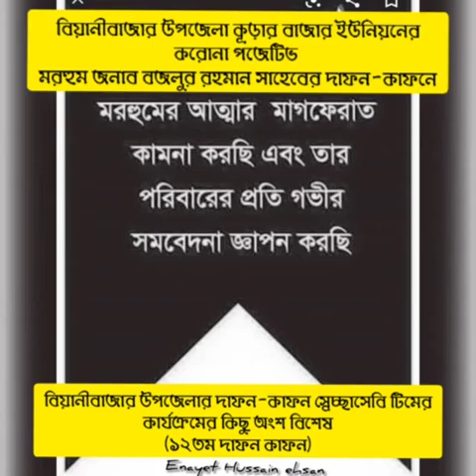করোনা রোগী মরহুম জনাব বজলুর রহমান সাহেবের দাফন-কাফনে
বিয়ানীবাজার উপজেলার দাফন-কাফন স্বেচ্ছাসেবি টিমের কার্যক্রমের কিছু অংশ বিশেষ